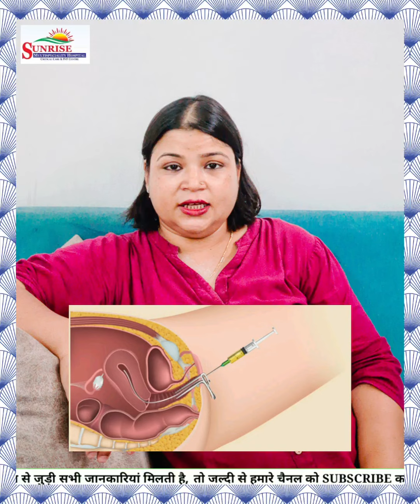IVF Kya Hai। Is IVF 100% successful । Sunrise IVF Bareilly । What is IVF in Hindi । Dr. Shabina khan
अगर आपके मन में कोई सवाल है तो हमे कॉल कर पूछ सकते हैं और हमे EMAIL भी कर सकते हैं:-

Experience the miracle of life at Sunrise IVF Centre in Bareilly, where renowned fertility expert Dr. Shabina Khan brings hope and joy to aspiring parents. In this comprehensive YouTube video, we delve into the fascinating world of IVF (In Vitro Fertilization) and unravel the mysteries behind this groundbreaking fertility treatment.

In this video, we will demystify IVF, discuss its significance, and shed light on the exceptional success rates achieved by Dr. Khan and her dedicated team.

Sunrise IVF Centre, Bareilly:
Explore the state-of-the-art facilities at Sunrise IVF Centre, where Dr. Shabina Khan's expertise combines with cutting-edge technology to offer a nurturing environment for hopeful parents. Learn about the comprehensive range of services provided by the centre, ensuring personalized care throughout your fertility journey.

Dr. Shabina Khan:
Meet the driving force behind Sunrise IVF Centre, Dr. Shabina Khan. With a wealth of experience and a compassionate approach, Dr. Khan has become a beacon of hope for couples facing fertility challenges. Discover her commitment to delivering individualized care and her passion for making dreams of parenthood a reality.

Success Stories:
Witness the joyous testimonials of couples who have experienced the life-changing success of IVF at Sunrise IVF Centre. Hear firsthand accounts of the challenges they overcame and the happiness they found through this revolutionary fertility treatment.

The Science Behind IVF:
Dive into the scientific intricacies of In Vitro Fertilization, understanding each step of the process and how it empowers couples to overcome infertility. Gain insights into the advancements that contribute to the high success rates achieved at Sunrise IVF Centre.

Is IVF 100% Successful?*
While IVF offers remarkable success, it's essential to address the reality that individual outcomes can vary. Explore the factors influencing IVF success rates and the importance of personalized treatment plans tailored to each patient's unique circumstances.

Comprehensive Care Approach:
Sunrise IVF Centre goes beyond just treatments; discover the holistic approach towards fertility, encompassing emotional support, lifestyle guidance, and comprehensive care. Learn how this approach enhances the overall well-being of patients on their journey to parenthood.

Conclusion:
In this in-depth exploration of IVF at Sunrise IVF Centre in Bareilly, we unravel the complexities, celebrate success stories, and showcase the compassionate care provided by Dr. Shabina Khan and her team.

Embark on the path to parenthood with Sunrise IVF Centre – where hope meets science, and dreams become reality.